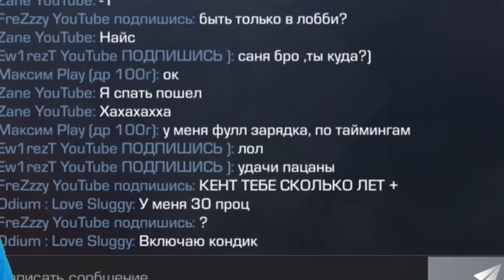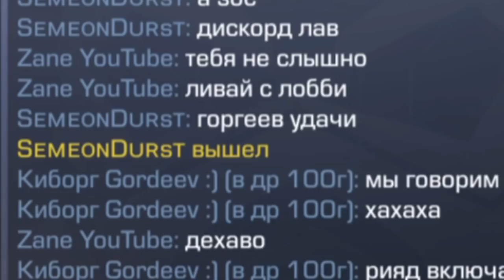ПОСЛЕДНИЙ КТО ВЫЙДЕТ С ЛОББИ ПОЛУЧИТ НОЖ В STANDOFF 2